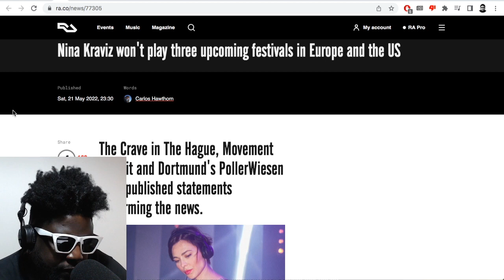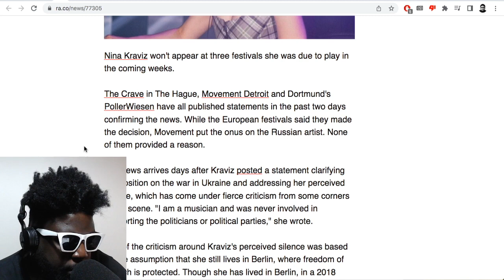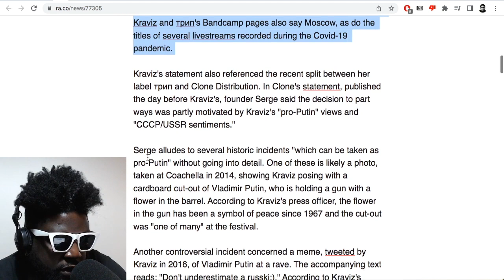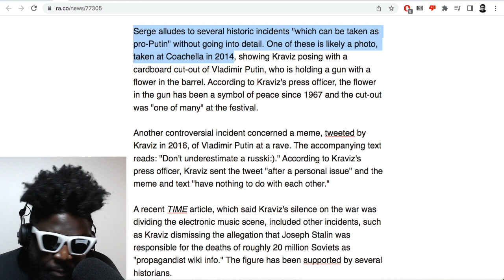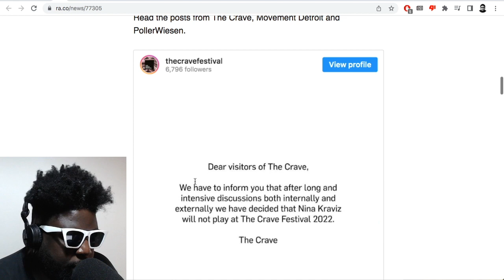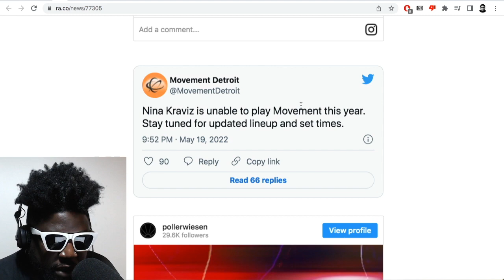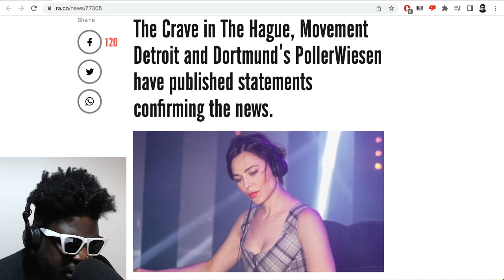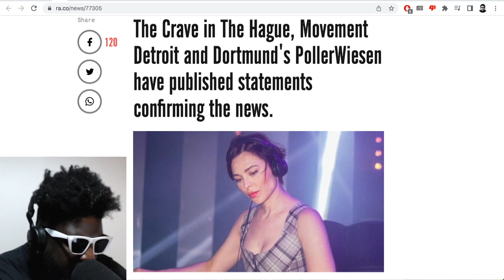Did Nina Kraviz get BOOTED off THREE music festival line-ups for "pro-Putin" views?